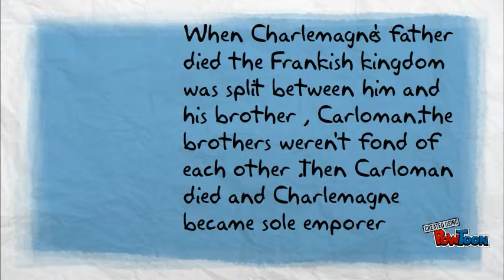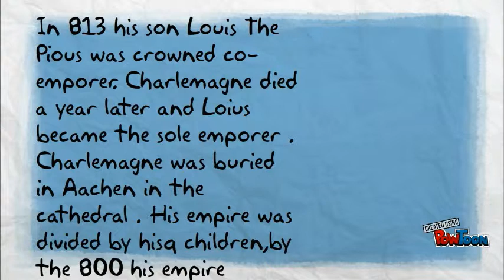Charlemagne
Cielo & Lorena-- Created using PowToon -- Free sign up -- Create animated videos and animated presentations for free.  PowToon is a free tool that allows you to develop cool animated clips and animated presentations for your website, office meeting, sales pitch, nonprofit fundraiser, product launch, video resume, or anything else you could use an animated explainer video. PowToon's animation templates help you create animated presentations and animated explainer videos from scratch.  Anyone can produce awesome animations quickly with PowToon, without the cost or hassle other professional animation services require.